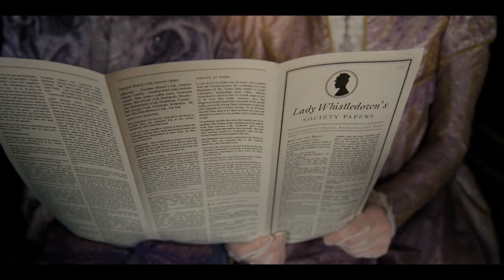Elizabeth Cole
My entry for the Spitfire Audio Bridgerton Score Contest.